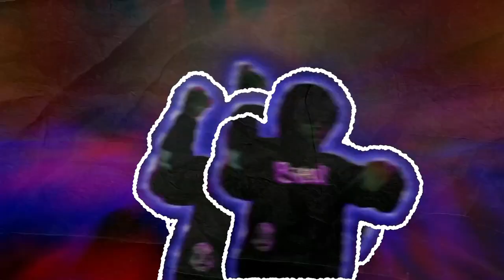Velly Vellz x Mula Gzz - Ooters Vlog